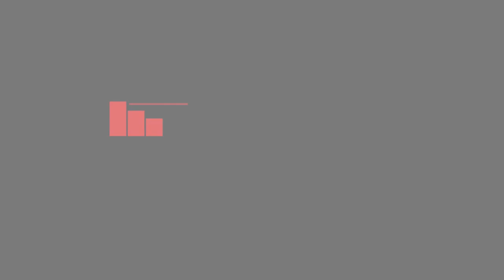Bisnis Online Tanpa Modal 2020 - ADA APA DI BULAN JUNI ?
Kami adalah PT REGARSPORT INDUSTRI INDONESIA. Sebuah perusahaan yang bergerak di bidang penyediaan sandang bagi masyarakat. Sejak berdiri pada tahun 2014, kami terus berinovasi untuk menjadi yang terbaik. Dengan mengusung semangat THE MOST FASHIONABLE SPORTWEAR! Kami siap menjadi partner anda dengan produk unggulan kami seperti Jersey, Hijab, Kerodong, Kaos dan Buff. Regarsport siap menjadi andalan anda untuk tampil memukau, keren sekaligus nyaman di tengah aktifitas olahraga dan petualangan anda.
Lebih dari 10.000 Agen dan Reseller  kami di SELURUH INDONESIA akan memudahkan anda menemukan Kami. Untuk memnuhi segala aktifitas anda, kami memiliki genre sesuai minat anda. Antara lain REGAR VOLLY (Jersey Volley), VERYWELL JERSEY (Jersey Bola), BRAKEBULL (Jersey motor racing dan balap), STRIKE UP (Jersey Mancing Mania), FONIX (Jersey Kicau Mania dan Kerodong Burung), GOWES (Jersey Gowes), LOGIN (Jersey Games), TRYEC (Jersey Truk Mania), GASYO (Jersey Anime), FLOCATION (Jersey Travelling) MOMMY CUZ (Hijab Jersey dan Muslimah) dan HUDAN APPAREL untuk Kaos Cotton unggulan kami.
Dapatkan kesempatan bergabung bersama kami dengan menjadi Reseller dengan menghubungi nomor yang ada di bawah. Jadilah sukses dengan bisnis tanpa modal dan menjadi bagian Reseller Regarsport dan menjadi keluarga besar JOSS PEOPLE.

Kak Winda ( chief marketing ) Om Galih ( Manager Regulasi  ) Om yosia ( Manager Konfiguras ) menyampaikan kebijakan dibulan maret.  Apa saja kebijakan terbaru kami? Tonton terus sampai habis.

TERUS IKUTI CHANNEL INI DAN COMMENT UNTUK PERKEMBANGAN CHANNEL INI..

Kamu sudah pernah beli Produk Regarsport?
Ada keluhan, masukan atau pertanyaan untuk Regarsport?

Like jika kamu suka, komen jika ada masukan, share kemedia sosial kalian, Follow beberapa media social kami di:
CP REGARSPORT : 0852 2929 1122 (GALIH)

bisnis kekinian
bisnis online dari rumah
peluang bisnis
memulai bisnis modal android
sukses berbisnis online
tips sukses berbisnis online